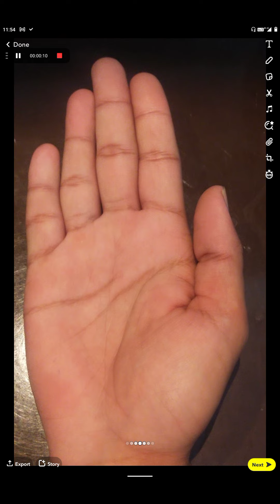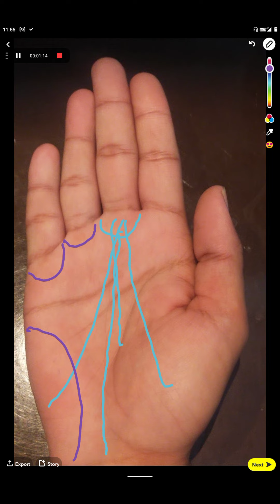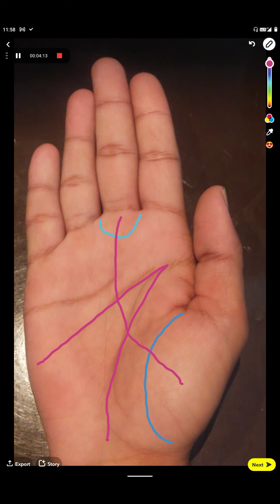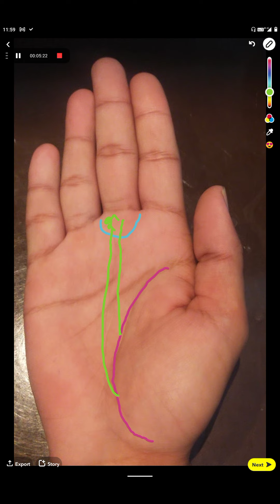हाथ में भाग्य रेखा Luck line in hand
luck line
baghay rekha
money line
haath me dhan
sukhi Jeevan
Jeevan me sukh suvidha
know your future
luck line tells how lucky are you
lucky person
baghayshali log good luck
aachi kismat
jameen jaidad
sukhi Jeevan